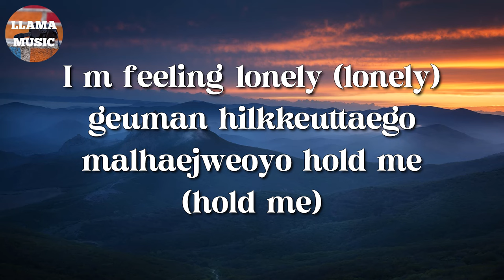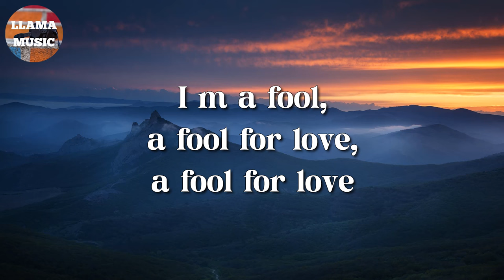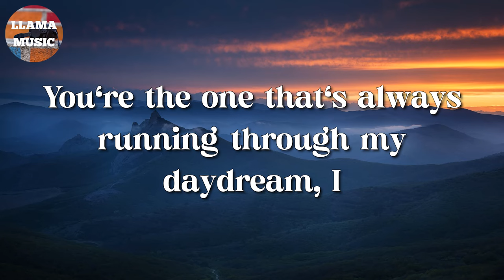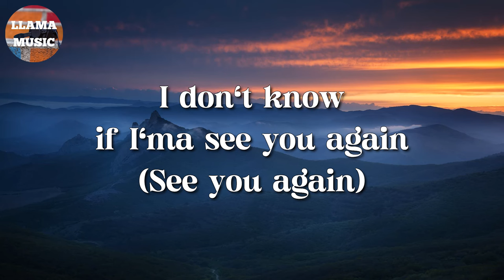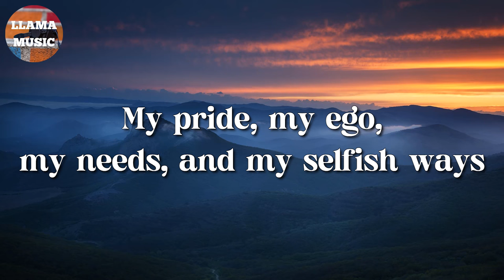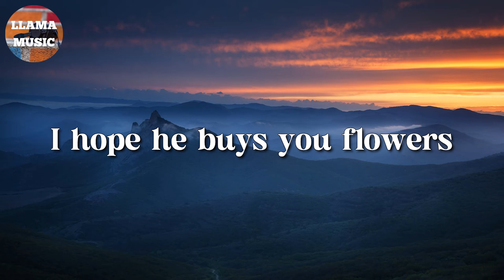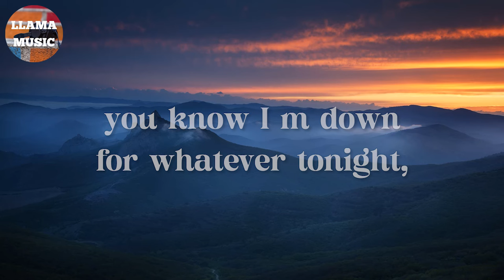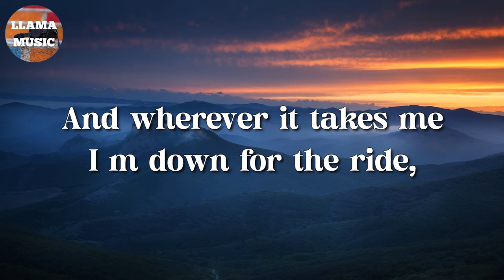🎵 FIFTY FIFTY – Cupid || Tyler, Bruno Mars, David Guetta (Lyrics)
bulkkeojin romantic all my life
nae juwineun ontong lovely day
nae nun soge bichin arrow sign

geuman hilkkeuttaego malhaejweoyo hold me (hold me)
dashi crying in my room
sumgigo shipeo
(say what you say but I want it more)

neol mideun naega jeongmal stupid
boyeojulge sumgyeowatteon love, is it real?

tto kkumgireul geonneun everyday
nun tteumyeon dashi tto flew away
Waiting around is a waste (waste)
na soljikhi jigeumi pyeonhae
sangsangmankeum jjarithan geolkka?

maeil kkumsogeseo yeonseuphaetjyo kiss me (kiss me)

jjarithan geol weonhae who will really love me truly
naege gidarimeun eopseo I can’t wait
deoneun mitji ana now
I’m gonna make it mine
[Kee/Sae] No more chance to you

dashi hanbeon mot deureun cheok gihwereul julge